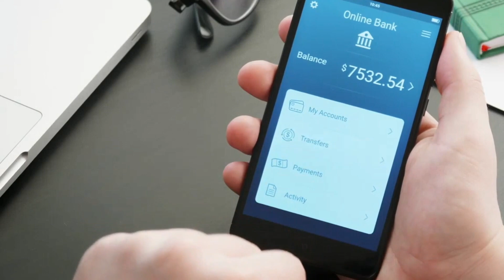Resilience 101: Mastering the Art of Overcoming Life's Curveballs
In this video, we'll dive into the world of resilience and learn how to master the art of bouncing back from life's curveballs. Life can be unpredictable, but with the right mindset and tools, you can develop the resilience to overcome any obstacle.

Our featured guest, Daniel Fusco, is a pastor and best-selling author who has dedicated his life to helping others build resilience and find their purpose. We'll explore the key characteristics of resilient individuals and the strategies they use to stay strong and persevere through tough times.

Whether you're facing a difficult challenge at work, in your personal life, or just feeling overwhelmed in general, this video will provide you with practical tips and insights on how to build resilience and thrive in the face of adversity. Join us on this journey to becoming a more resilient you!

BEST APP FOR LONG TERM PASSIVE STOCK MARKET INVESTING

VIDEO EQUIPMENT WE USE:
Key Light
Surrounding Lights
SD Card

Thank you for your continued support of His and Her Money.